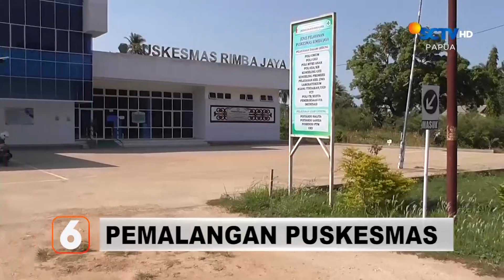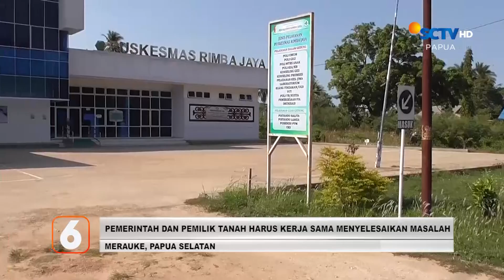PUSKESMAS DIPALANG, WARGA SULIT BEROBAT